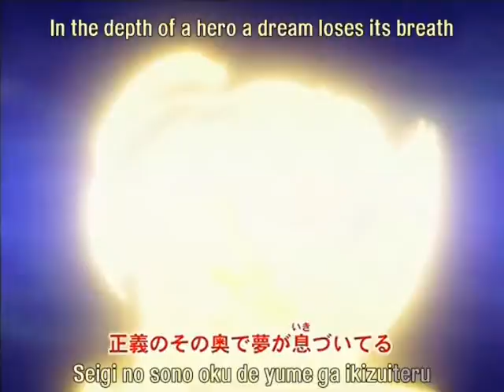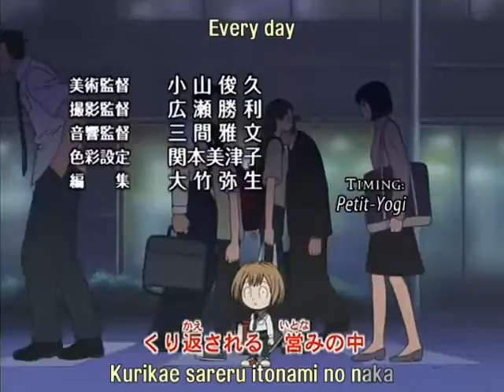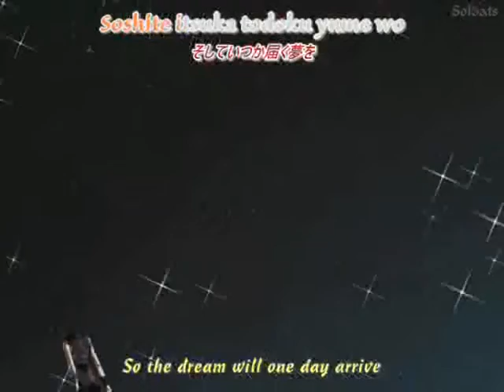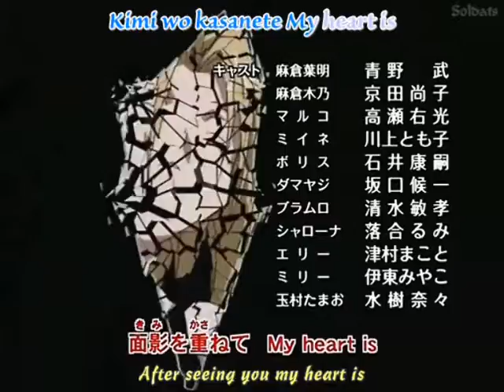Shaman King - Cubic' LRock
I began doing this a month ago and I made it ready today. Anime I used is Shaman King.
Song is Cubic' LRock by Ayabie.
Hope ya like it! :3